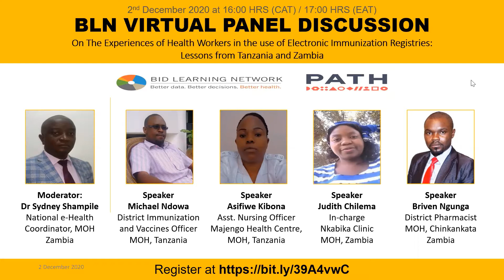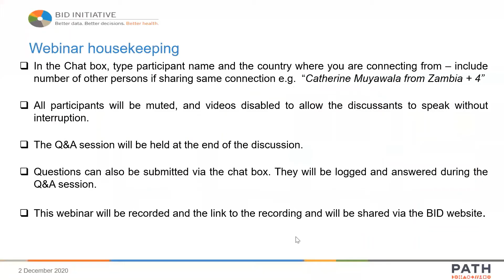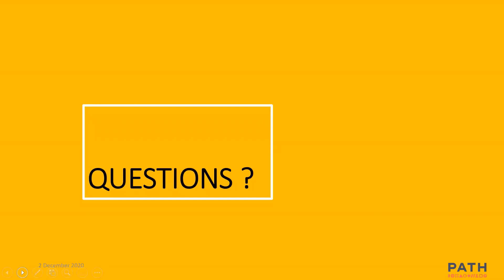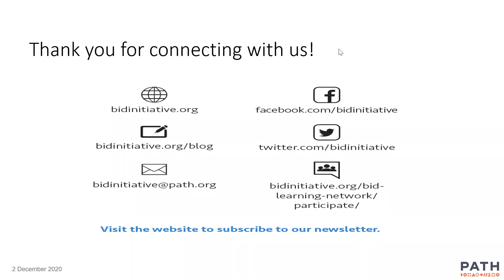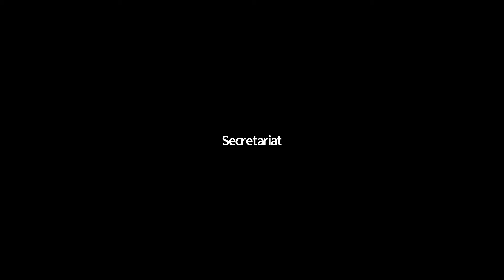BLN Panel: Experiences of Health Workers in the Use of EIRs: Lessons from Tanzania and Zambia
The BID Learning Network (BLN)  invites you to watch a virtual panel discussion with health workers about their experiences, challenges, and successes adopting an electronic immunization registry in Tanzania and Zambia. This webinar will be of interest to data management specialists, Expanded Programme on Immunization managers, health management information system specialists, and other health care specialists.